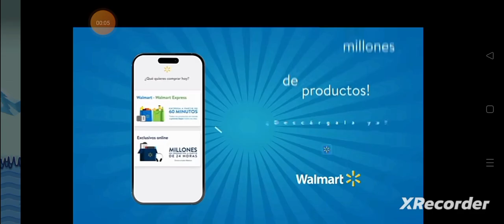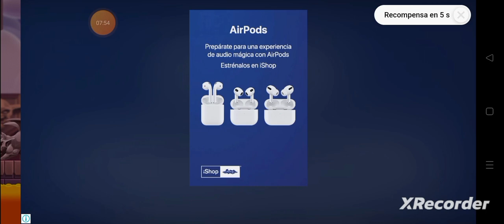leps world 2 3 1 Z Temporada 2 leps world 3 parte 35